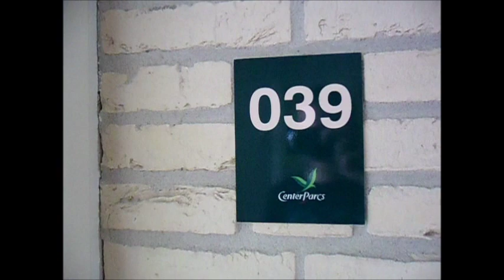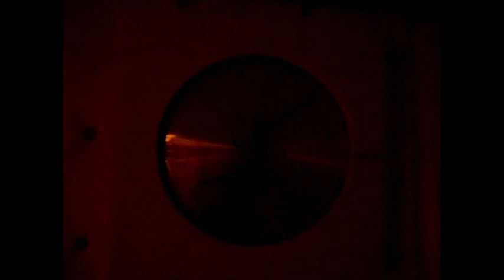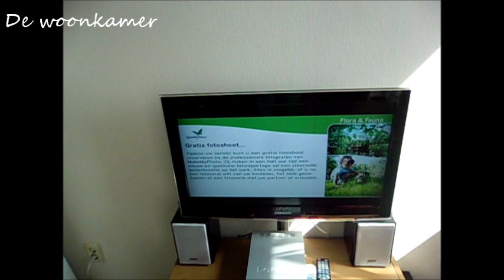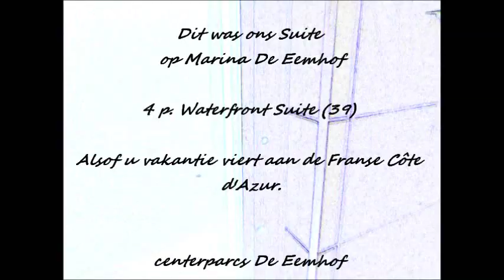4 p Waterfront Suite #39 Marina De Eemhof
Meer video's kijken van center parcs

4 p Waterfront Suite De Eemhof

Center Parcs De Vossemeren trechterglijbaan

 centrum de eemhof center parcs